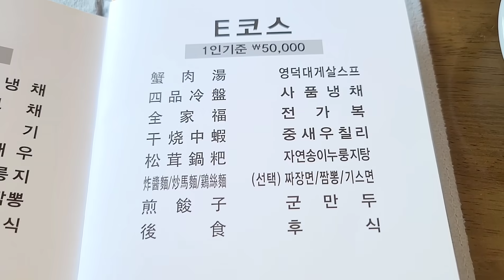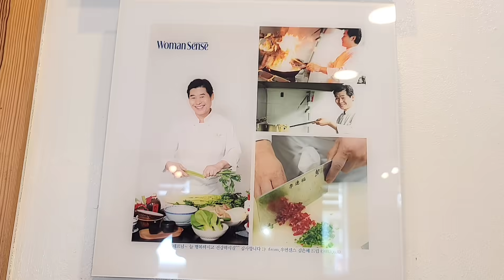고양이 돌보느라 애쓴다고 회사언니들이 데리고 간 음식점이?